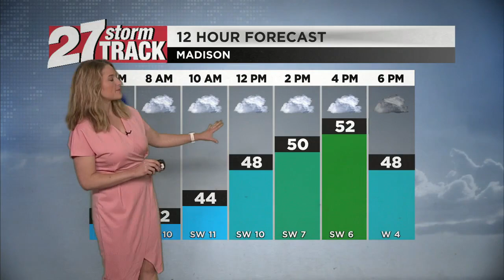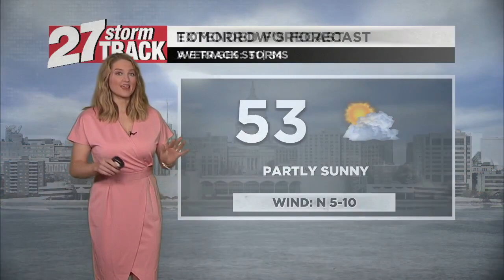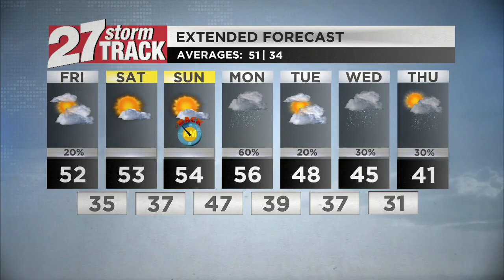Mostly cloudy Friday with a slight chance of drizzle